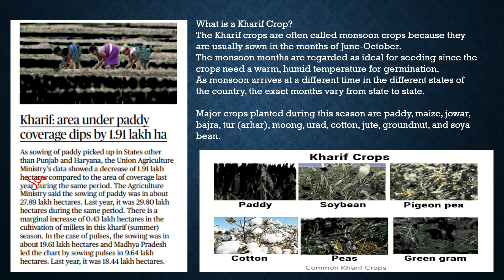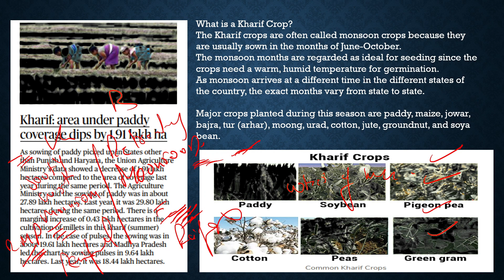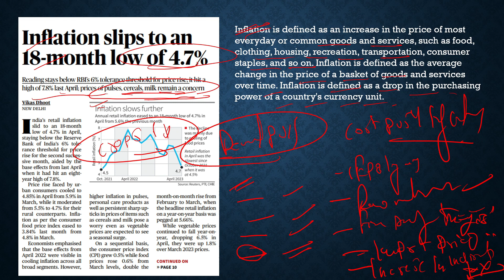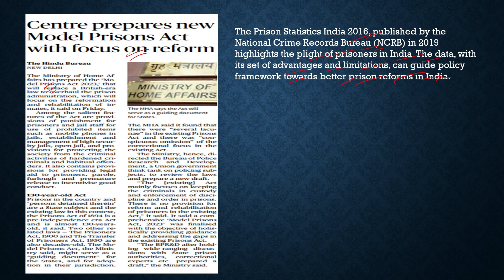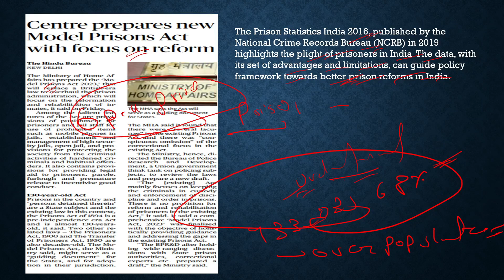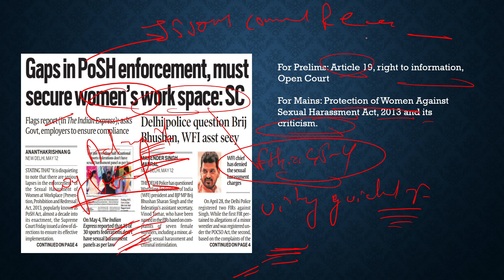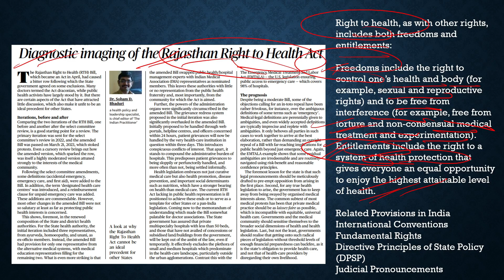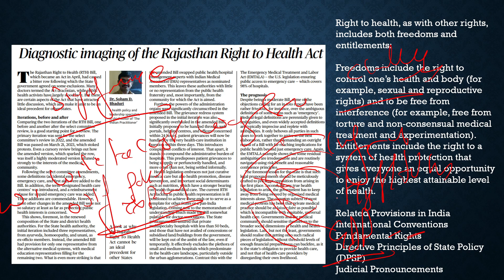13th May 2023 | The Hindu Newspaper Analysis | 13th May 2023 Current Affairs | Editorial Analysis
The Hindu Newspaper Editorial Analysis for 13th may 2023 - In this lecture, we will analyze the daily news articles from The Hindu Newspaper for 13th may  2023. The Hindu Analysis videos are relevant for the UPSC Civil Services Examination 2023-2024. The aspirants are advised to watch the entire The Hindu News Analysis lecture for a better understanding of Current Affairs articles. The Hindu current affairs video lecture covers a detailed analysis of Daily Current Affairs. All the important articles and editorials of The Hindu are covered strictly from the perspective of UPSC/IAS Prelims and Mains.

13 may Current Affairs Today | April Current Affairs for UPSC | April The Hindu Analysis
13 may 2023 The Hindu News and Editorial Discussion by Gaurav Pokharna